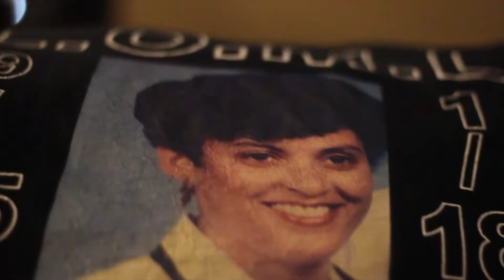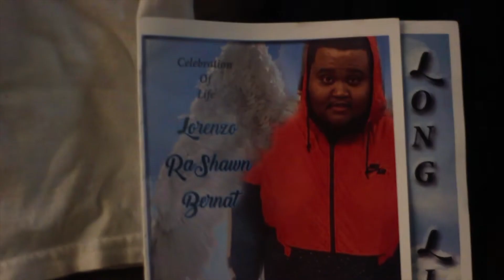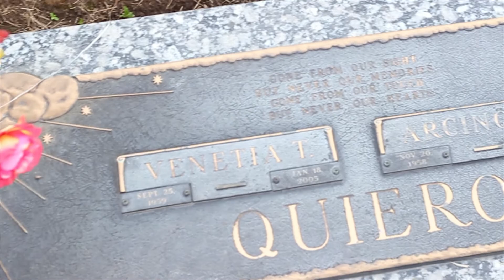CINO DA DON - "DAYS COME" FILMED BY RAYZR